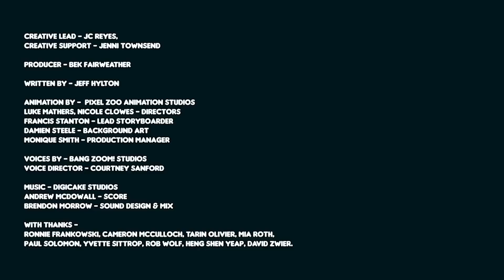Heroes of Goo Jit Zu | Episode 2 FULL |The Goo, The Bad, The Squishy | cartoon for kids